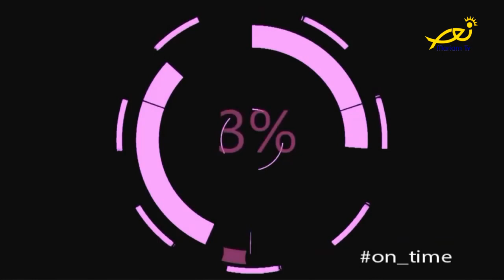عالموعد On time - مع د. نمر فريحة حول كتاب "مناهج تعليم من بعد، وتعليم مدمج"